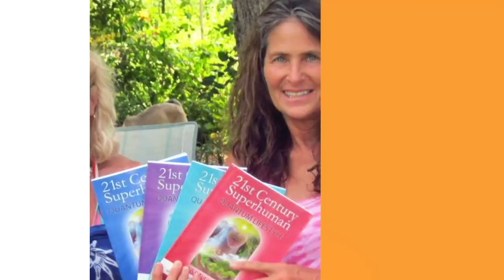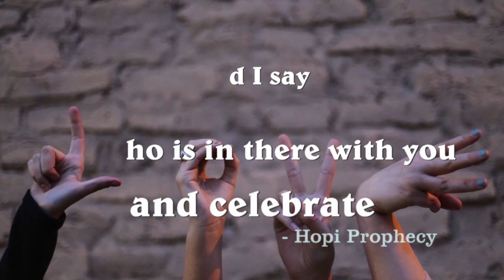Peter Moon Time Travel, ETs, Montauk, Romania, Covid19 Astrology 40:00 & 2023 Wake Up!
Peter Moon's "insider" views on time travel based on close association with experts Preston Nichols & David Anderson - offer revealing story lines lacing his books with inner earth tunnels, technologies brought from other dimensions, and fascinating insights on our  current accelerated evolution.

Sign up for his newsletter the Montauk Pulse, and find Peter Moon's books at skybooksusa.com (as well as other outlets)
JOIN Peter Moon's timetraveleducationcenter.com for documented research on time travel, special writings, and his latest writing project previews.